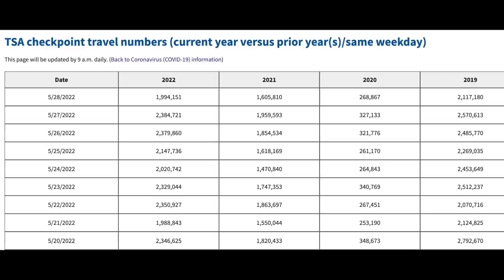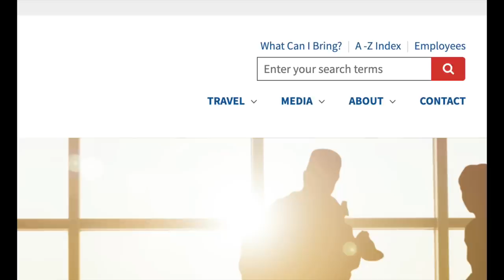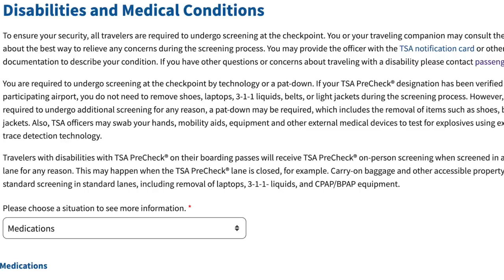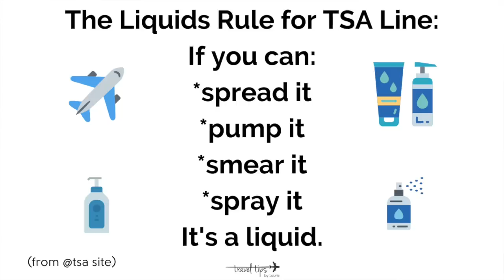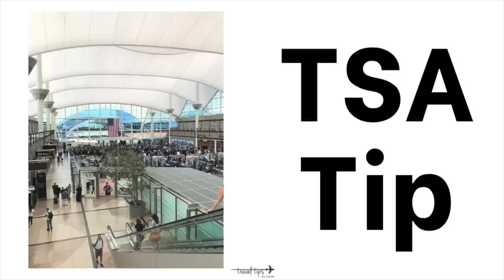TSA Line Mistakes (Travel Tips for Airport Security)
Mistakes in the TSA Line: Over 2 million passengers went through the TSA checkpoints in one day. Did they make mistakes? Yes. The first mistake is not having your ID and ticket ready for the TSA officer. A travel tip is to arrive at airport security with your identification and ticket’s bar code in your back pocket or another easily accessible place.

Amazon storefront

Chapters:
00:00 TSA Line Mistakes
00:09 Have ID out
00:55 Belt off in precheck too
1:26 Liquids bag ready
2:24 Rules May Change
3:05 Before TSA Line
3:55 After Airport Security
5:18 Favorite Tip
6:03 More TSA Mistakes
7:50 My TSA Routine

TSA Cares Interview (it was on Autism Awareness Day)